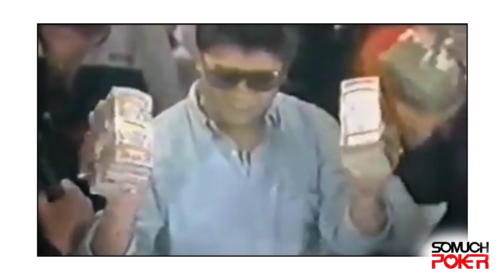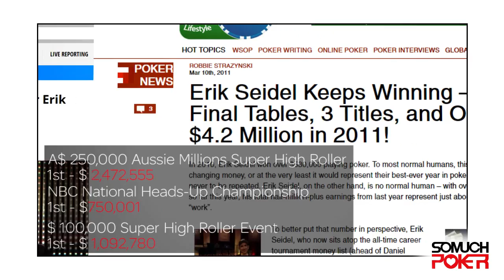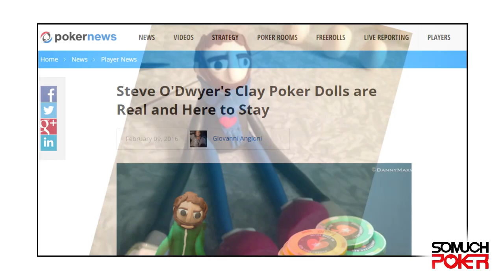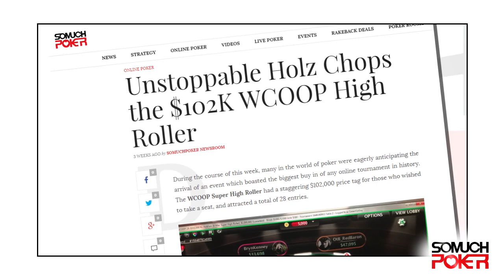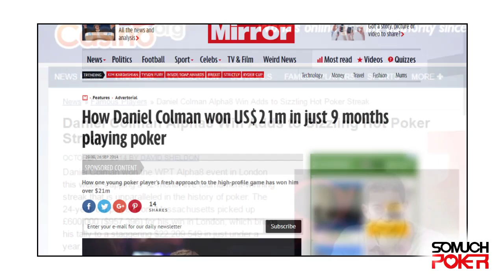Top 5 Biggest Rushes in Poker History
- More about the beginnings of Daniel Colman (The meteoric rise of Daniel Coleman - 19/11/14)

Script and Voice by Craig Bradshaw. Video by Bruno Thienard

Full Story

At number 5 is Johnny Chan with an incredible run in the WSOP Main Event

There was a time in the late 1980's when Johnny “Orient Express” Chan was considered an invincible monster of live tournament poker. One of the main reasons for this was his back to back victories in the Main Event in 1987 and 1988.Two consecutive wins in such an event was already an amazing accomplishment.But the story wasn't over, and in 1989 Chan once again seemed unstoppable in the Main Event.He steamrollered through hundreds of players to get heads up for what would have been his third title in a row.In a finale reminiscent of David and Goliath, a young kid named Phil Hellmuth took on the unstoppable force and somehow stopped it,becoming the youngest ever champion in the process.Chan picked up a total of 1,627,000 dollars for those 3 consecutive scores at the Main Event but seems to have lost his magic touch ever since Matt Damon bluffed him in the film “Rounders”.

Erik Seidel is number 4 on our list with his stunning year in 2011.

 Erik Seidel is a remarkable individual in terms of longevity and consistency,having been hitting solid tournament scores for the best part of 30 years.In addition to that stream of cashes, he enjoyed his best ever year in 2011,when he went on a historic winning streak,reeling off multiple six figure scores through the year along with a couple of seven figure ones for good measure.This fantastic run allowed him to collect a total of 6.53 million dollars in a single year.Naturally, he made a name for himself as a High Roller specialist, even inspiring a song to be written about him, called “Seiborg”.

Steve O'Dwyer comes in at number 3 with an epic run between January 2015 and January 2016.

Throughout 2015, the high stakes poker world was collectively frightened on numerous occasions, by a particular foe sat across from them, as he won 3 High Rollers, 2 Super High Rollers, and a few other tournaments along the way. Steve O'Dwyer was an imposing figure, glowering and bearded, with his top knot hairstyle, and an army of voodoo dolls at his disposal.Yep, that's right, you did hear that last part correctly.It is a little known fact that O'Dwyer started taking clay dolls with him on the tournament circuit,and since his amazing run of results, some have speculated that they must be imbued with voodoo magic. Isaac Haxton, Scott Seiver, Jennifer Shahade and Bill perkins are all confirmed owners of these magic dolls,but haven't seen quite the same level of success as O'Dwyer, who banked 7.71 million dollars in a 12 month period.

Number 2 is Fedor Holz and his run of tournament results which were so persistent that they couldn't even be stopped by his retirement.

During the first 8 month of 2016 Holz accumulated a grand total of 14.65 million dollars,banking a seemingly endless stream of huge scores before announcing his retirement just after the WSOP One Drop event, which he inevitably won, for almost 5 million dollars. It was less than 6 weeks later when he decided to see if an old retired pro could still cut it, and hopped into the 8 Handed Super High Roller at EPT Barcelona. And of course... He won, picking up another 1.47 million. Fedor Holz became a live poker sensation in 2016, but he didn't just spring from nowhere.

Occupying our number 1 spot is Daniel Colman with his incredible run in 2014.

Daniel Colman had always been known of in the poker world where he worked under the name “MrGr33n13”, and had occasionally sampled the world of live poker without major success in the years previously. In April 2014, something clicked into place when he won the EPT Monte Carlo Super High Roller for over 2.12 million, and the floodgates then opened in June when he won the Big One for One Drop at the WSOP for $15.3 million dollars. In a curious similarity to our number 2 entry on this list, Colman seems a little unhappy about winning everything in sight and famously irritated many people, by refusing to smile after his One Drop win. Colman claimed to be conflicted about poker and the fact that he sees it as having a negative effect on the world, and so, in a state of solemn sadness and deep inner reflection he did what anyone in his shoes would do...and spent the rest of the year destroying tournament fields across the globe, amassing millions more in live earnings along the way, and sending the total winnings in his tournament run rocketing to 22.38 million dollars.